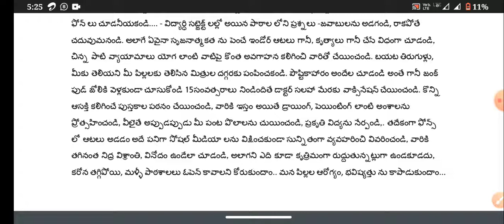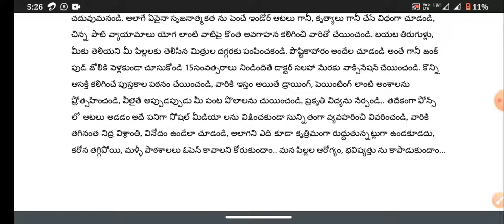COVID విస్తరణ దృష్య విద్యార్థుల తల్లదండ్రులకి విజ్ఞప్తి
పిల్లల విద్య, శారీరక , మానసిక, ఎదుగుదలకు నా వంతు సూచనలు